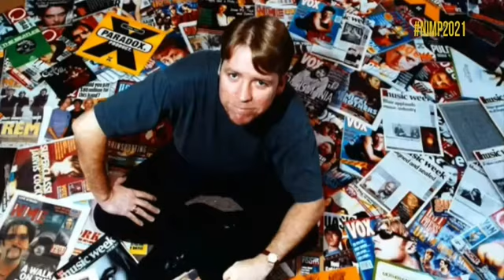NI music prize 2021 Mike Edgar Outstanding contribution award - Gary Lightbody congrats message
NI music prize 2021 - Mike Edgar receiving the Outstanding contribution to music award

Gary Lightbody's congratulations message starts at minute 3:15

from the Northern Ireland music prize awards 2021